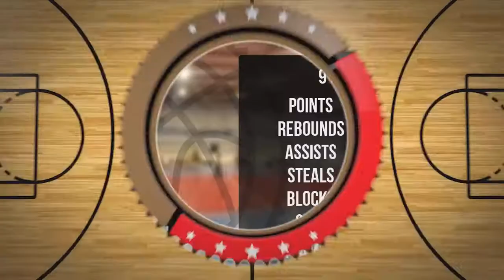Igor Kwiatkowski Player Mixtape DC76 Brodnica 2022